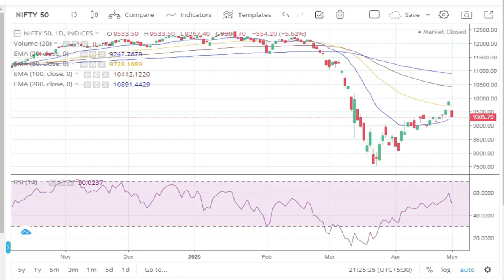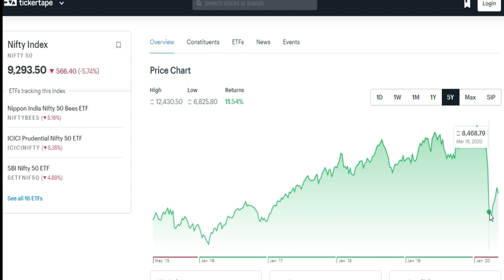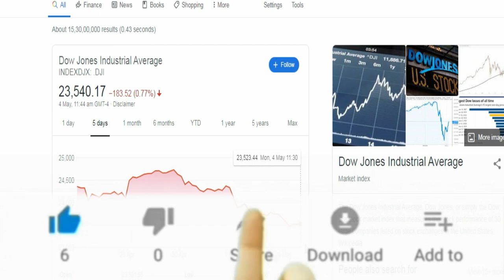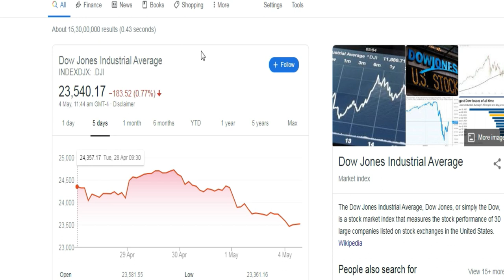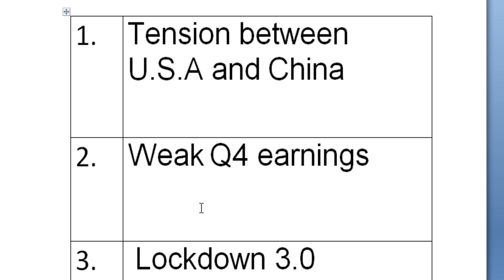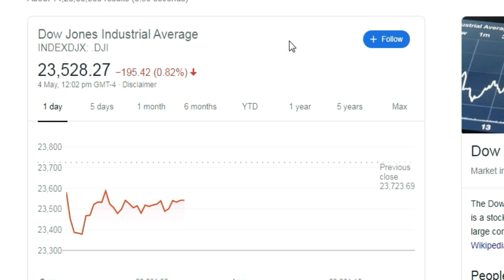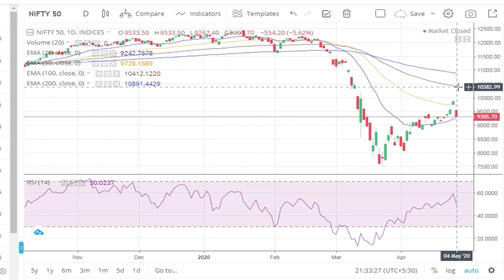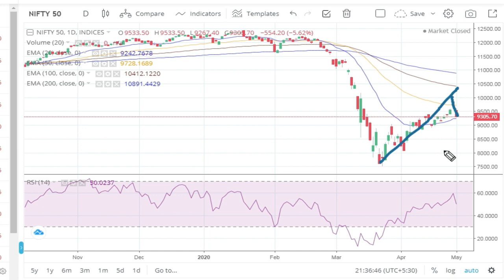stock market latest news, indian stock market news tomorrow, indian stock market news today